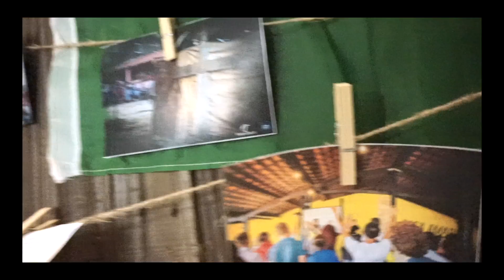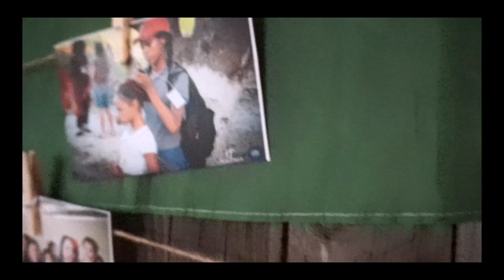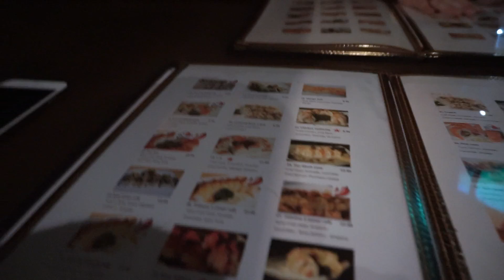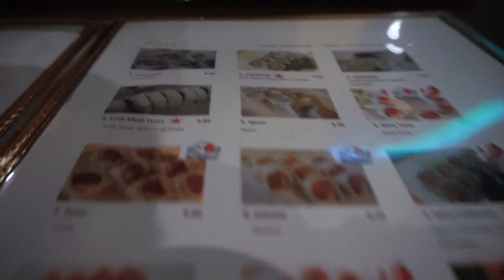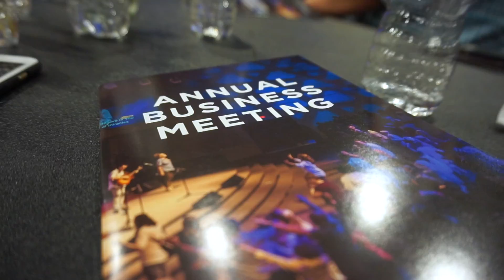DALLAS, TX. // FIRST VLOG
This is my first Vlog, I'm new to all of this lol
I will be posting videos of my daily life, no scripts, no rehearsal, minimal editing.
-Daniel L.